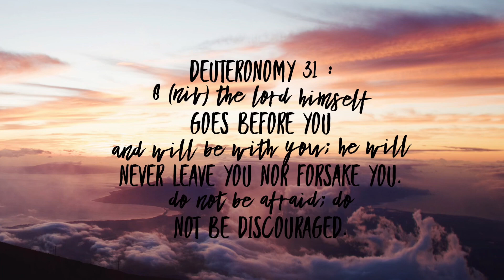I have breast cancer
I hope you enjoyed the content because your support means the world to me.

Music used in the video is from epidemic sounds